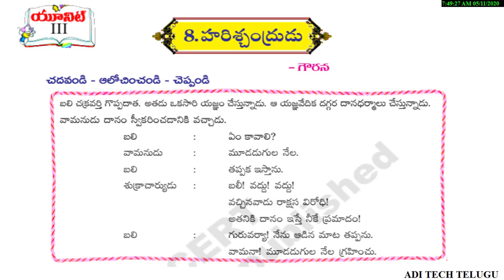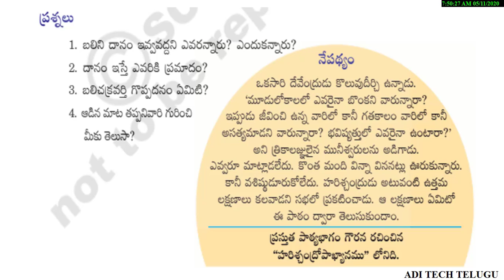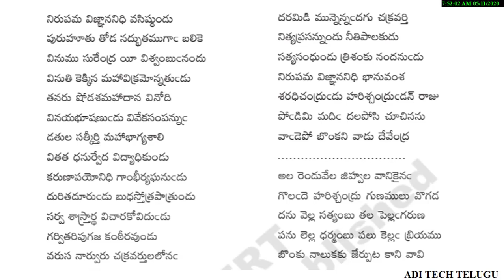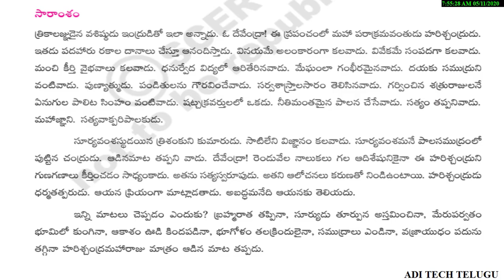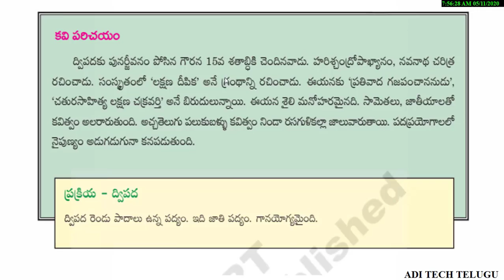Telugu Lesson - Harishchandrudu